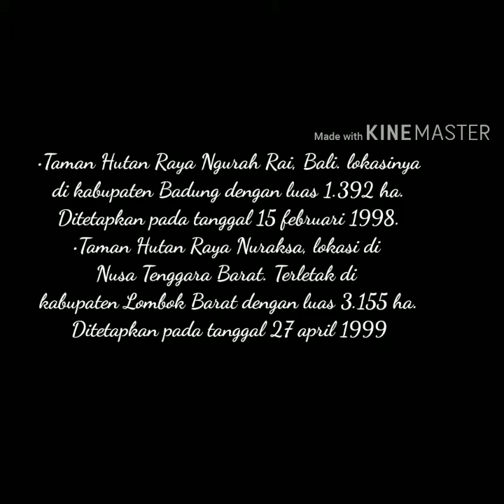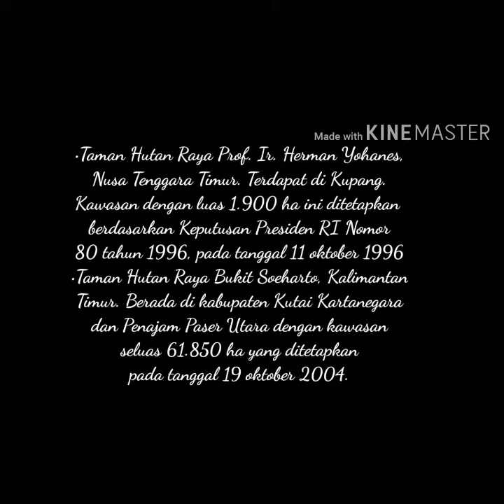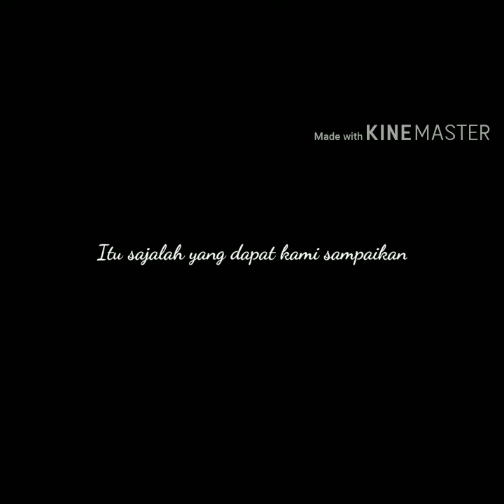Taman Hutan Raya (Projek Video Siswa)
Lapisan mahluk hidup di permukaan bumi